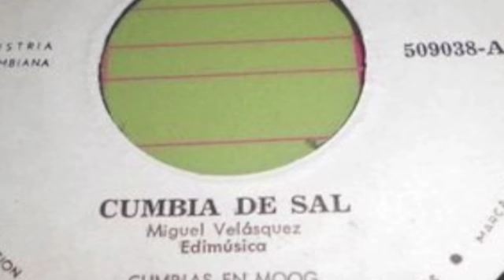Cumbias En Moog - Cumbia De Sal (KRM Macumbia Dub)